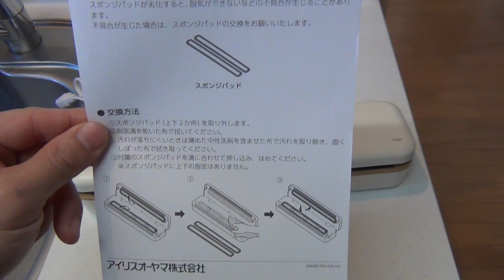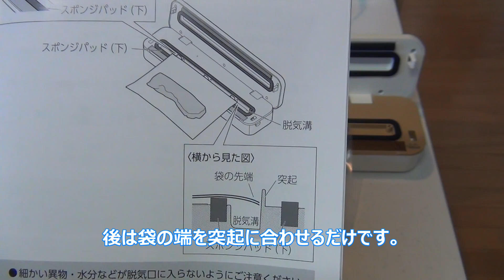フードシーラー 真空パック器 VPF-S50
アイリスオーヤマ(IRIS OHYAMA) フードシーラー 真空パック器 50kPa 真空保存 冷蔵 冷凍 コンパクト 酸化防止 切り置き 専用袋3枚付き VPF-S50

このフードシーラーの購入は、生活の質を向上させるだけでなく、私の趣味やライフスタイルにもポジティブな影響を与えています。食品の無駄を減らし、鮮度を保ちながら長期保存が可能になることで、私の食生活がより持続可能で健康的になりました。また、調理の手間が省けるため、趣味の料理にもっと時間を費やすことができ、その結果、よりクリエイティブで楽しい食事を楽しめるようになりました。このようなテクノロジーの利用は、DXの一環として私の生活に組み込まれ、持続可能な未来への一歩を意味します。私のフードシーラーは、生活の質を向上させるだけでなく、持続可能なライフスタイルを実現するための強力なツールとして不可欠です。